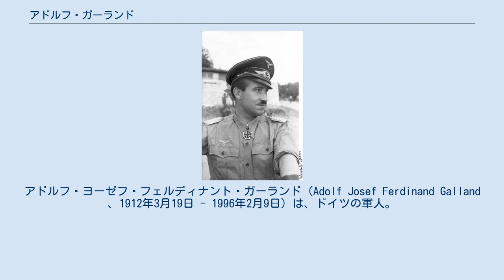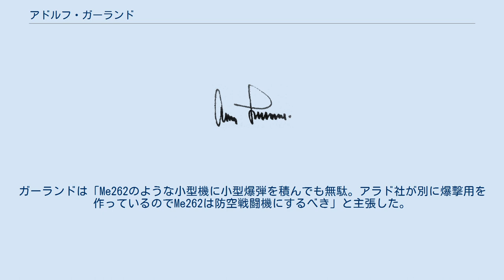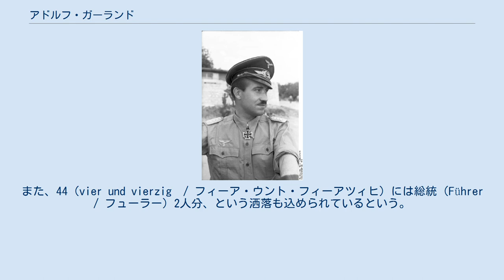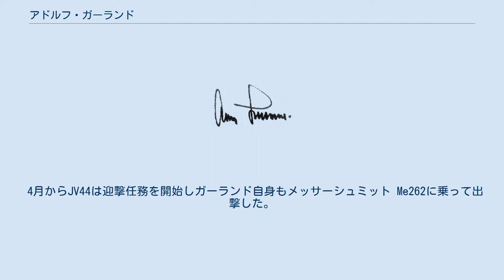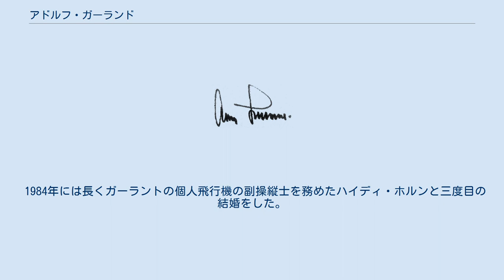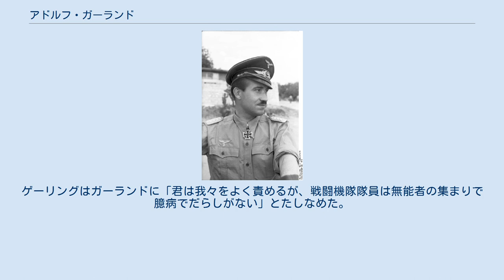アドルフ・ガーランド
アドルフ・ヨーゼフ・フェルディナント・ガーランド（Adolf Josef Ferdinand Galland 、1912年3月19日 - 1996年2月9日）は、ドイツの軍人。
最終階級は空軍中将。
戦闘機パイロット、戦闘機隊総監を務め、第44戦闘団司令官として終戦を迎えた。
出撃回数705回、撃墜機数104機のエース・パイロットである。
 1912年3月19日、ヴェストファーレンのヴェステルホルトにラインラント人として生まれた。
17世紀末の宗教迫害からフランスを逃れた新教徒（ユグノー）の子孫の一人である。
四人兄弟の次男であった。
幼少から空に対して強い憧れを抱いていたガーランドは、十代の頃からグライダーを飛ばしていた。
 1932年、ゲルゼンキルヒェン＝ブーアのヒンデンブルク・ギムナジウムを卒業したガーランドは、ブラウンシュヴァイクのルフトハンザ航空学校に入学した。
ルフトハンザは民間航空であったが、極秘裏に再建中のドイツ空軍のパイロット養成を担当していた。
ガーランドはイタリアで戦闘機パイロット訓練を受けた。
1934年、航空学校を卒業したガーランドは少尉に任官した。
空軍が禁じられていたためドレスデン第10歩兵連隊に配属された。
 1935年、アドルフ・ヒトラーはヴェルサイユ条約の破棄及び再軍備を宣言し、ヴァイマル共和国軍はドイツ国防軍に改組された。
また国防軍の一軍種たるドイツ空軍も公式に設置され、ガーランドは第2戦闘航空団リヒトホーフェンに配属された。
同年10月、訓練中にガーランドは墜落事故を起こして負傷する。
顔面を計器板にめり込ませ鼻が砕けて歪み、本人曰く「母親が見ても自分と気が付かない」ほど顔が変わってしまい、片方の目の視力も大きく落ちた。
医者は操縦不適と判断したが、ドイツ空軍にとって貴重なパイロットであり、ガーランドの強い要望もあって飛行を続けることが許された。
ガーランドによれば視力表を全て覚えて凌いだという。
 1936年、スペイン内戦が勃発。
ドイツはフランコ政権を支援して義勇軍を送り込んだ。
スペイン内戦の間、ガーランドはコンドル軍団第88戦闘飛行隊第3中隊長(3./JGr88)として300回以上の戦闘任務をこなした。
当時の乗機は旧式のハインケルHe51で、対地戦闘が主任務であった。
1939年、ヴェルナー・メルダースに中隊長職を引き継ぎ、ガーランドはドイツ本国へ帰還、ダイヤモンド付きスペイン十字章を授与された。
 1939年9月、大尉に昇進。
ポーランド侵攻時、第2地上攻撃教導航空団第2中隊長の任に就いた。
ヘンシェルHs123を乗機として50回以上の戦闘任務をこなした。
2級鉄十字章を授与された。
 1940年2月、ガーランドの希望が聞き届けられ、第27戦闘航空団（JG27）の戦闘機パイロットとして転属された。
この頃からメッサーシュミット Bf109を乗機としている。
 1940年5月、ドイツはフランスへ侵攻。
5月12日、ベルギーのリエージュ近郊でガーランドは初の敵機撃墜を達成、さらに同日中に2機を撃墜した。
5月19日、5機撃墜を達成してエース・パイロットとなる。
その後もスコアを伸ばして計14機を撃墜した。
6月6日、第26戦闘航空団第3中隊長に昇格。
 1940年夏頃のガーランドのBf109Eの塗装再現図。
操縦席下方にミッキーマウスが描かれている。
 1940年7月、バトル・オブ・ブリテンが開始する。
JG26はパ＝ド＝カレー県を根拠地としてイギリスへの攻撃を行った。
8月22日には第26戦闘航空団司令に昇進。
9月24日、撃墜40機を達成し柏葉付き騎士鉄十字章を授与された。
11月1日、撃墜数50機、中佐に昇進。
第26戦闘航空団司令に着任。
1940年末までに撃墜数58機までスコアを伸ばした。
1940年末には第51戦闘航空団司令ヴェルナー・メルダースとともに戦闘機パイロットとして有名になった。
 1941年6月21日、ガーランドはブローニュでイギリス空軍のスピットファイアに撃墜されたが、基地に帰還したガーランドは同日中に再出撃した。
しかし、今度は英軍第303戦闘機中隊ボレスラウ・ドロヴィンスキのスピットファイアに撃墜されて負傷する。
 1941年6月撃墜数70機、剣付柏葉騎士鉄十字章...